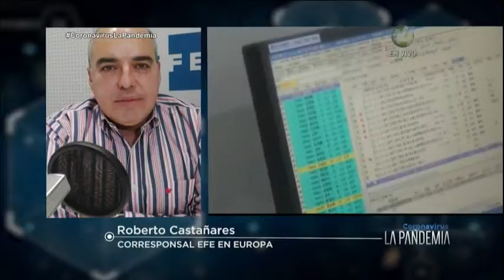Colombia se posiciona como el quinto país más afectado del planeta por el Covid19